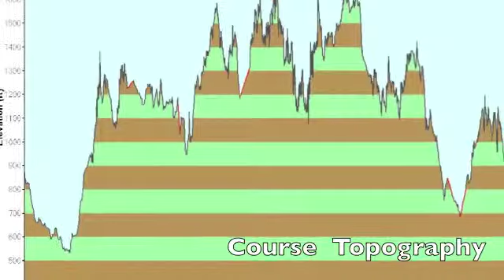Walt Hampton kills the VT50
Motivational speaker, adventure photographer, and author Walt Hampton takes on his first 50-miler at the age of 54